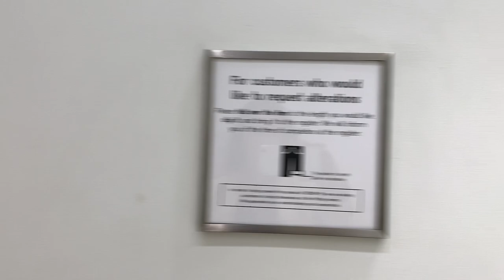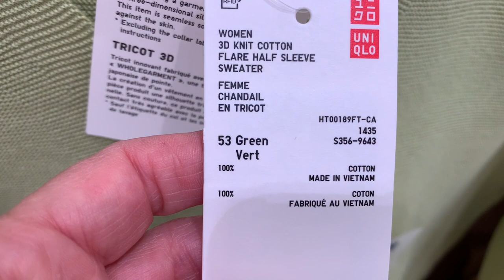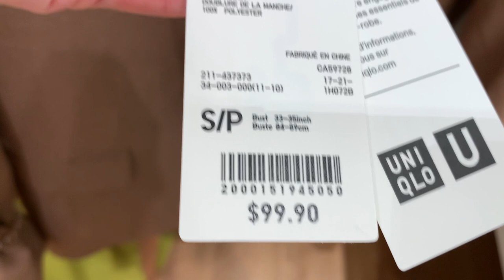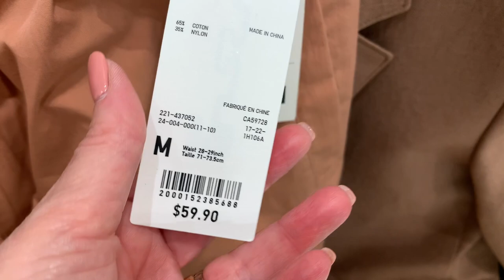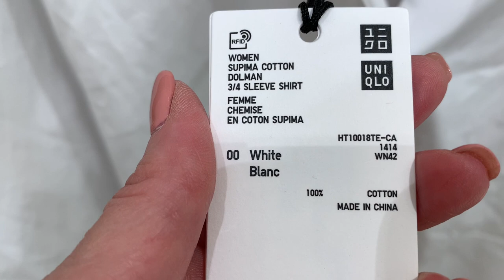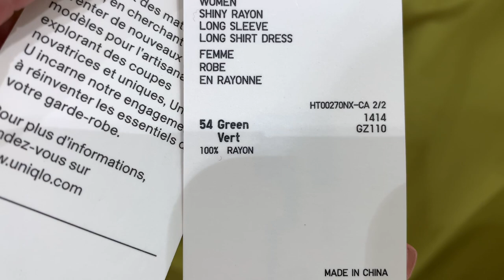ПРИМЕРКИ В МАГАЗИНЕ UNIQLO/ САМЫЕ ТРЕНДОВЫЕ ЦВЕТА СЕЗОНА ВЕСНА-ЛЕТО/ ЧТО МОДНО/ Шопинг Влог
Дорогие друзья сегодня последний шопинг влог, который я успела снять до того, как закрылись магазины, это примерки из магазина UNIQLO! Самые трендовые цвета, сезона весна лето, что будет модно, что будем носить весной 2021